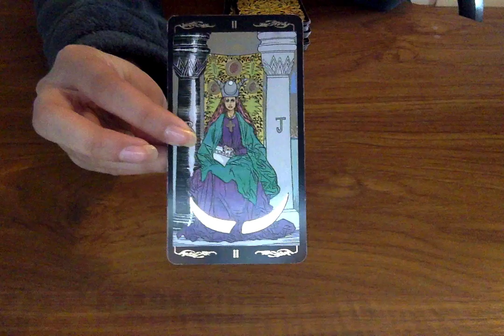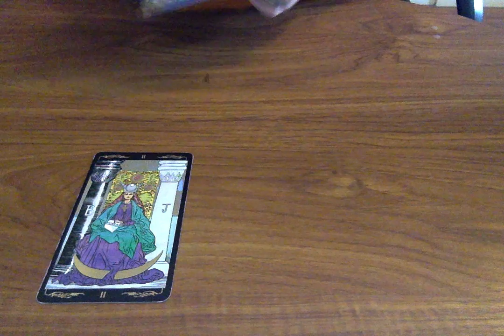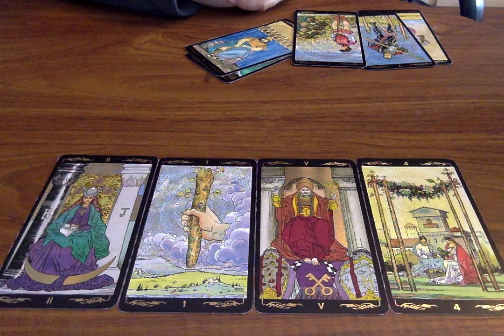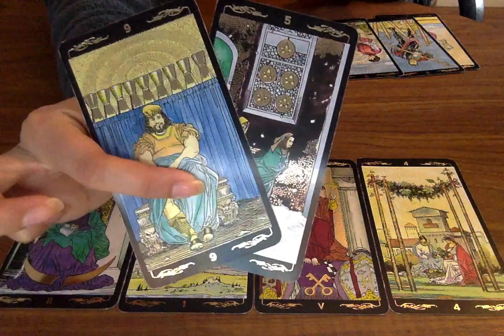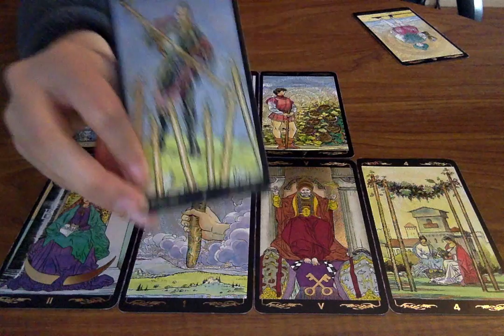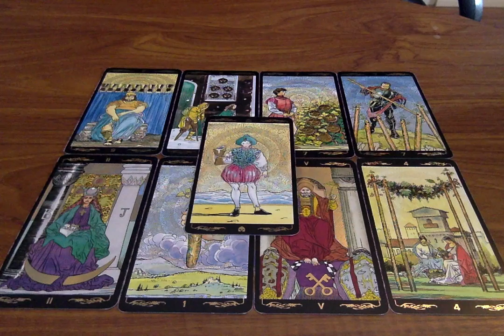CAPRICORN CAREER *AN OFFER!!* MAY 2019 | Psychic Tarot Love Reading